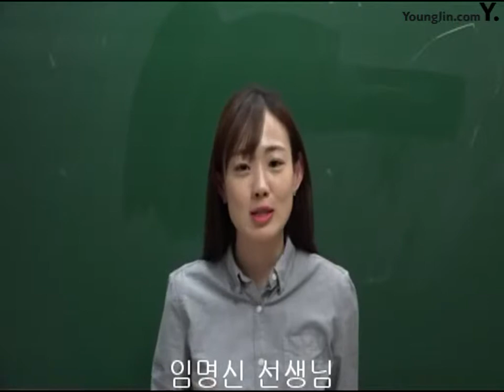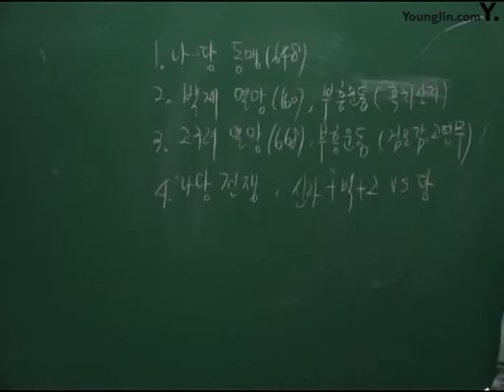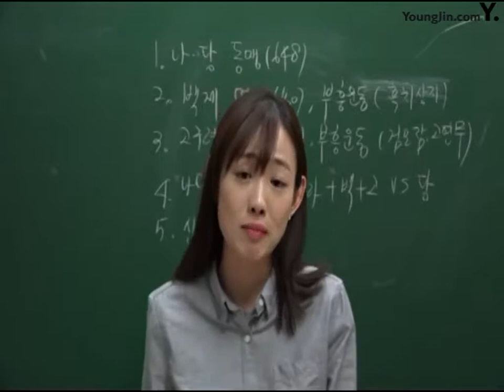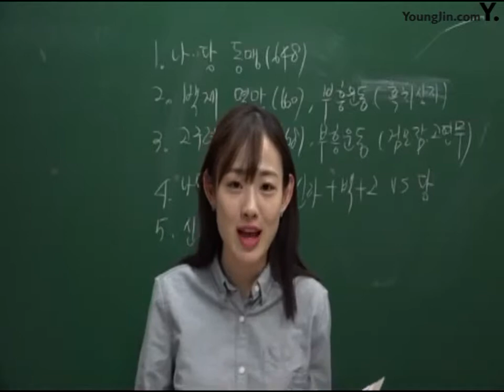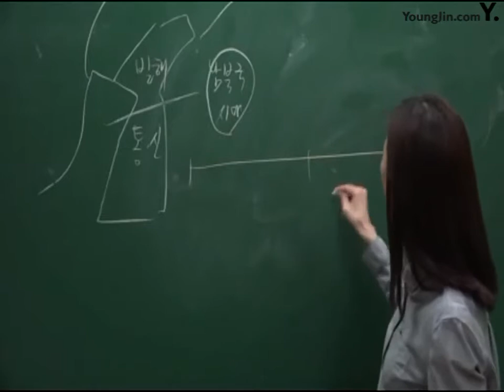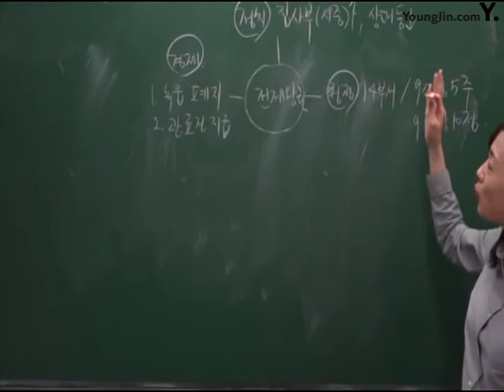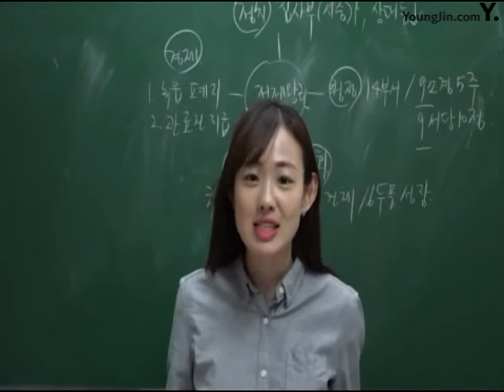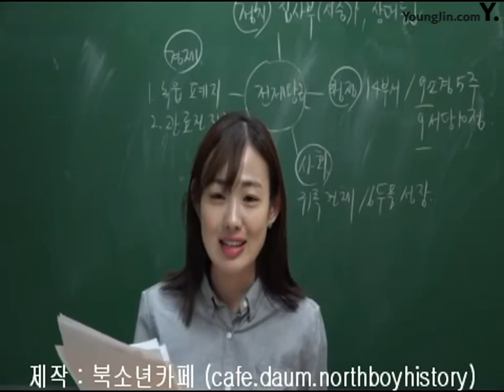고대 챕터 1(6.신라의 대외관계 및 삼국통일)~챕터2(3.통일신라의 대외관계)